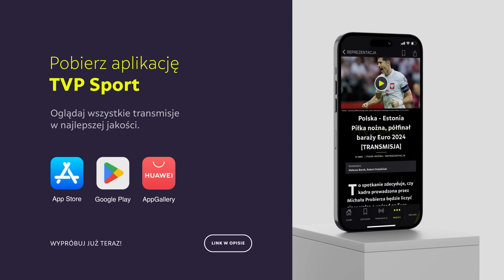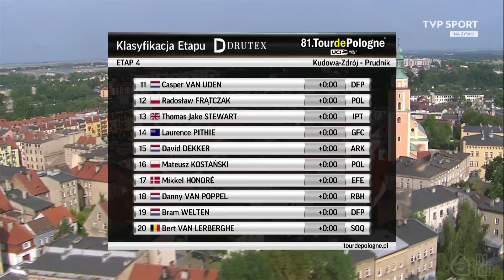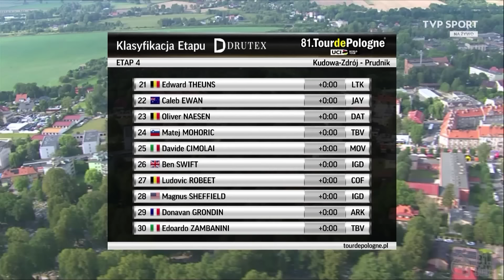KRAKSY I SPRINTERSKI FINISZ W 4. ETAPIE | SKRÓT | 81. TDP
Olav Kooij (Team Jumbo-Visma) wygrał czwarty etap wyścigu Tour de Pologne. Zgodnie z przewidywaniami, o triumfie w Prudniku zadecydował sprinterski finisz. Liderem klasyfikacji generalnej pozostaje Jonas Vingegaard (Team Visma-Lease a Bike), który wyprzedza Diego Ulissiego (UAE-Team Emirates).